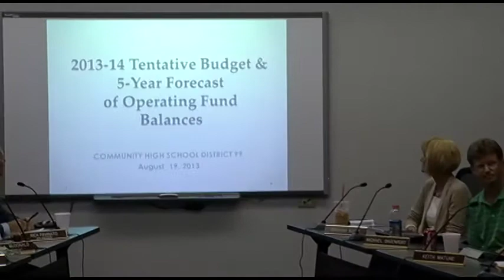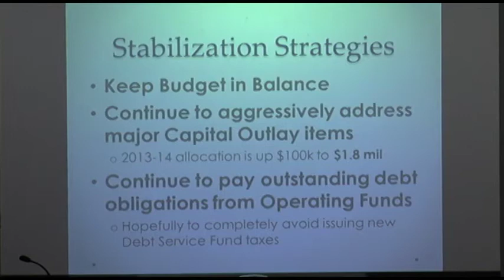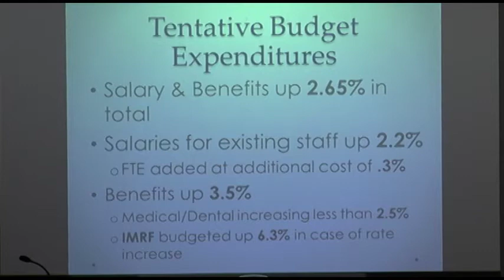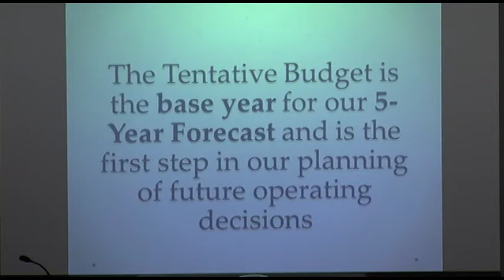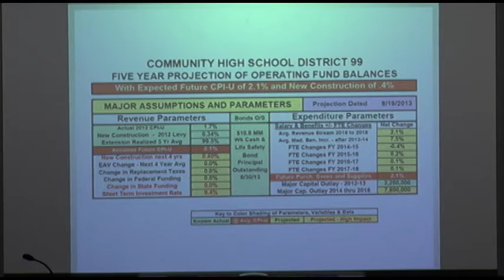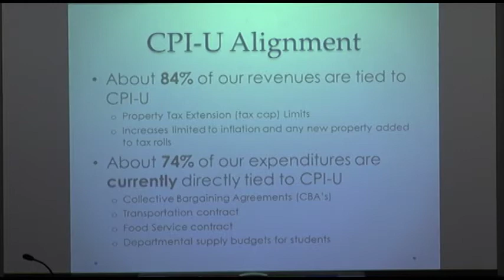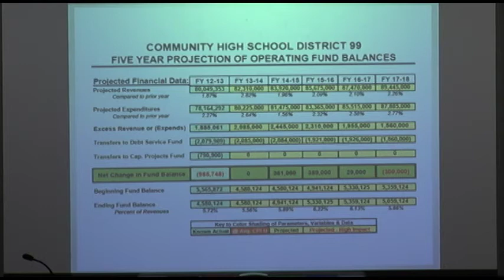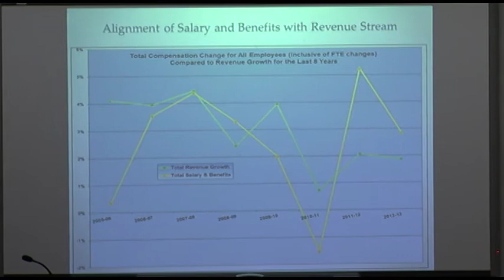2013-08-19 CSD 99 School Board Meeting